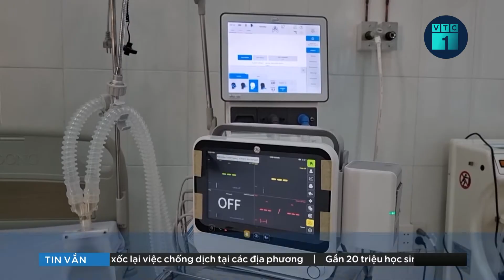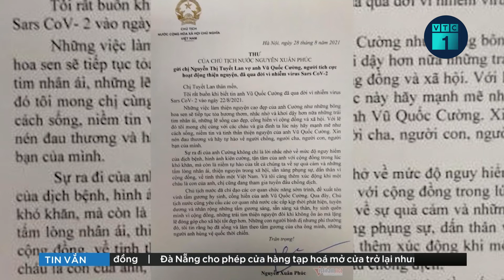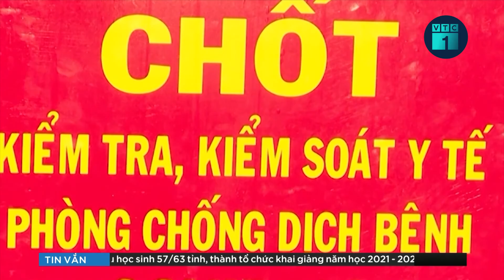Phó Thủ tướng Vũ Đức Đam: Làm sao dập dịch Covid-19 sớm nhất, để các em đến trường trở lại |VTC1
VTC1 | Sáng nay ngày 5/9, Phó Thủ tướng Vũ Đức Đam, Thượng tướng Võ Minh Lương - Thứ trưởng Bộ Quốc Phòng, đã tới khai trương, kiểm tra Bệnh viện dã chiến truyền nhiễm 5G.